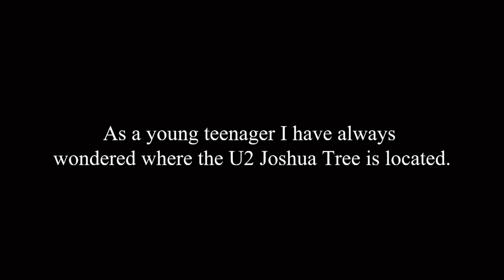The U2 Joshua Tree Site In Death Valley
I Set out in search of the Joshua Tree that was featured on U2's Joshua Tree album. The tree is loacated in Death Valley. When I reached the location winds were blowing 30 to 50 mph. I tried my best to get good shots.